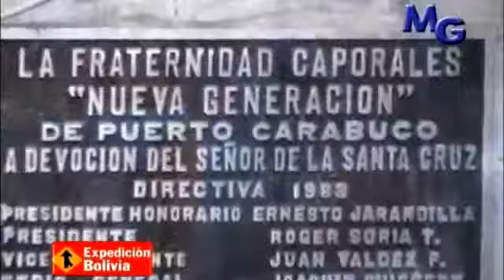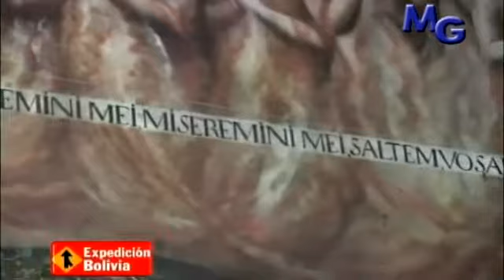Puerto Carabuco, Chaguaya, y Santiago de Okola (3) Lago Titicaca